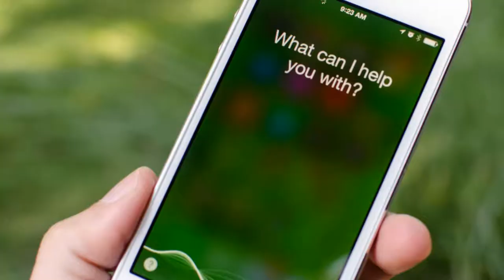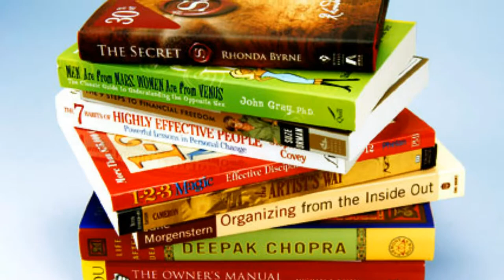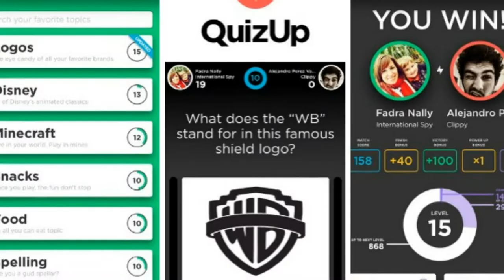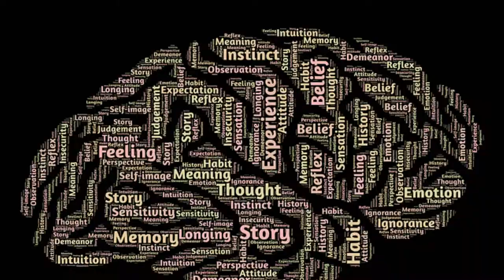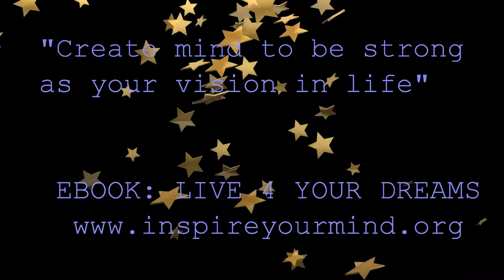MENTAL MINDSET MOTIVATION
Time to define your mindset to next level, your FB buddies, your so called friends  are holding you down to define your true purpose...

1)This video has no negative impact on the original works (It would actually be positive for them)
2)This video is also for teaching purposes.
3)It is not transformative in nature.
4)I only used bits and pieces of videos to get the point across where necessary.

motivation videos
inspirational videos
best motivational videos
inspiring videos
motivational clips
most inspirational videos
motivating videos
inspirational clips
video motivation
motivational tapes
best motivation
motivational speakers
motivational speech
sales motivation
employee motivation
motivational clip
video inspiration
mental discipline